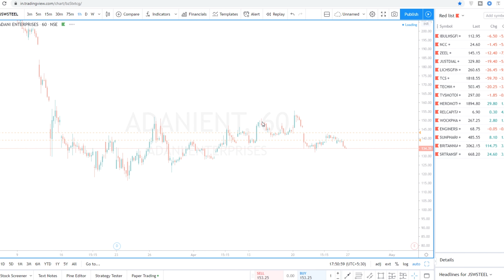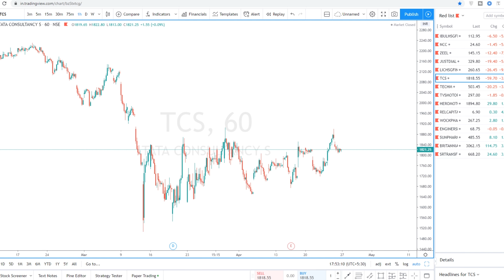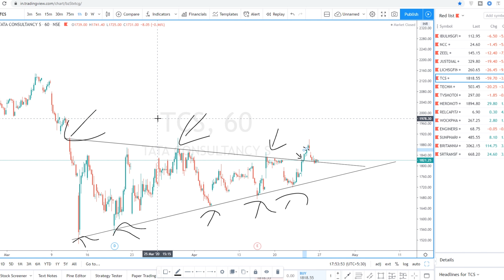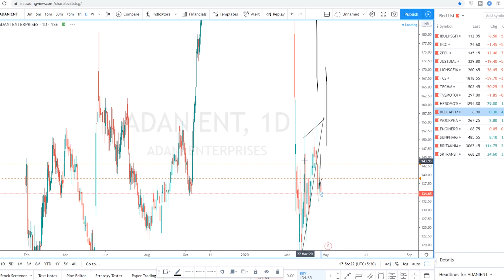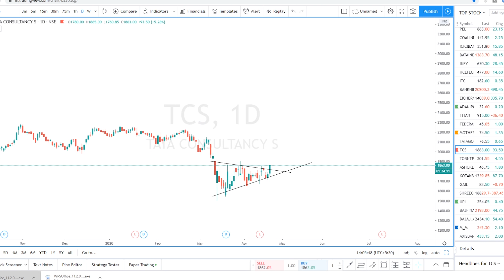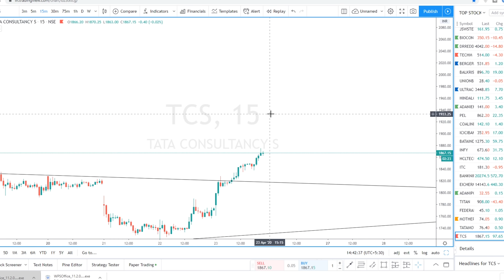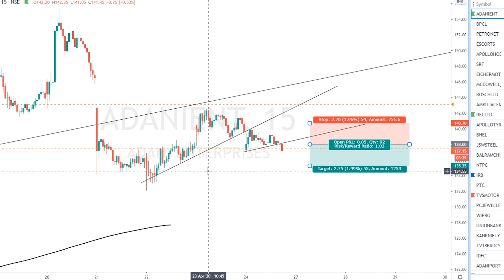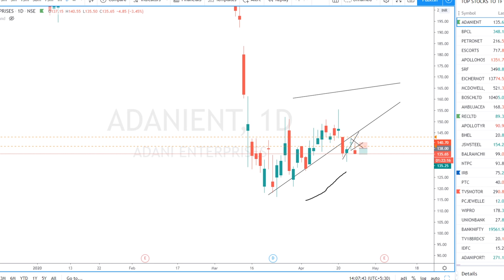My Price Action Trades for this Week